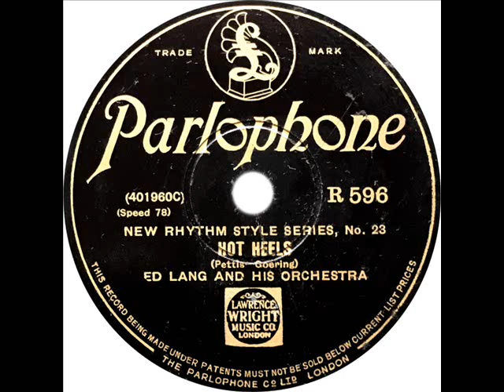Ed Lang - Hot Heels